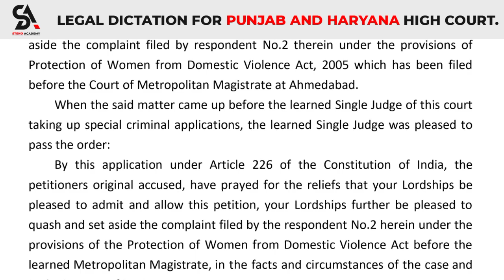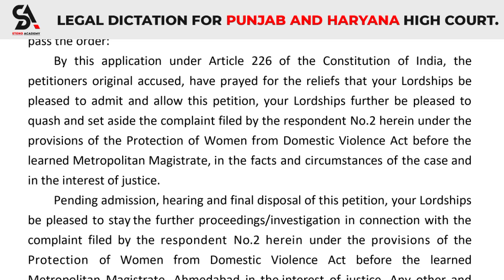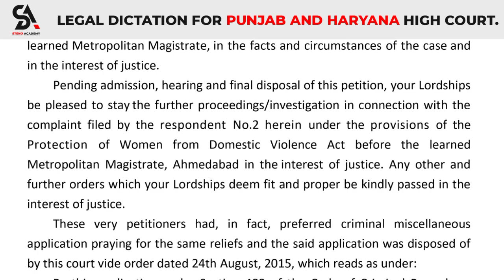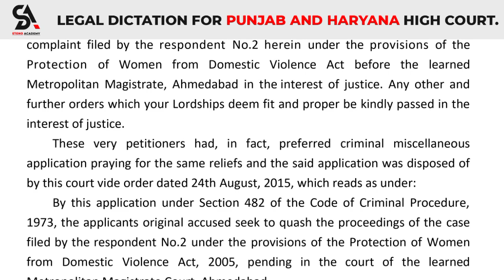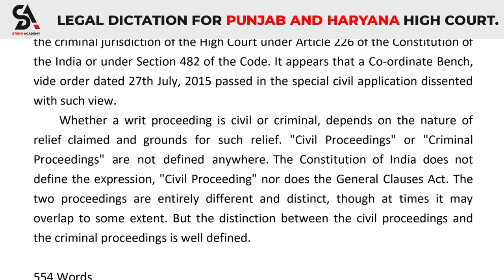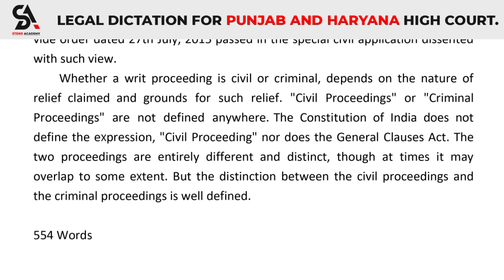110 WPM || #191 ll LEGAL DICTATION ll [ORIGINAL JUDGMENT]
90 WPM LEGAL DICTATION
Soon
100 WPM LEGAL DICTATION
Soon

SHORTHAND DICTATIONS
GET GOVT. JOBS ?